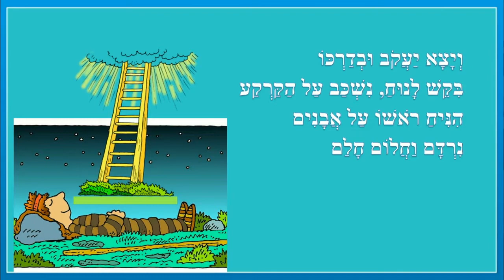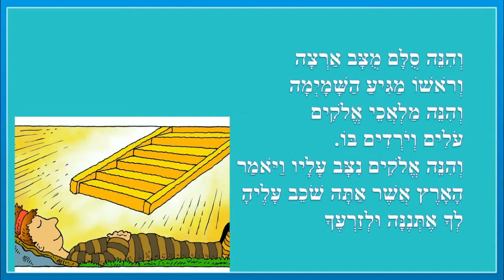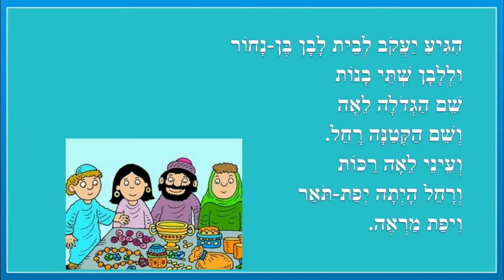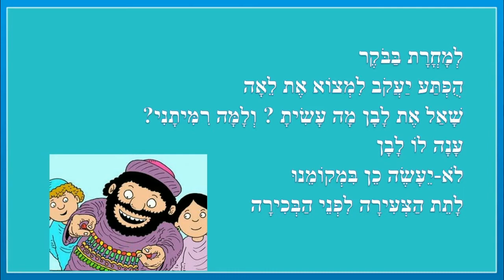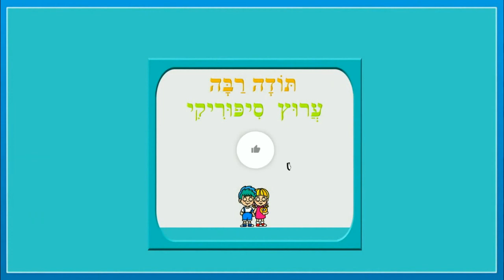יעקב ורחל - בראשית לילדים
יעקב ורחל- סיפורי בראשית לילדים